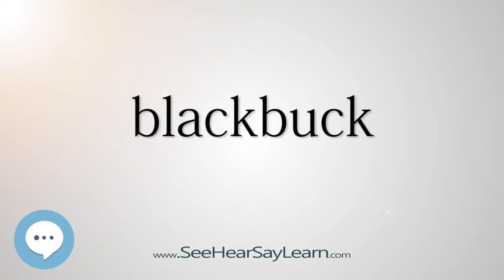blackbuck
This video is about "blackbuck".